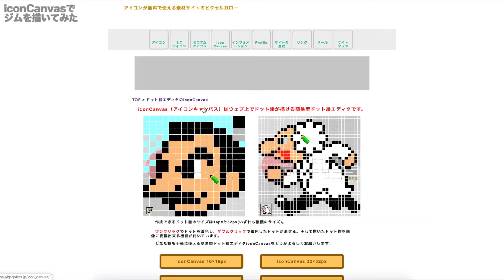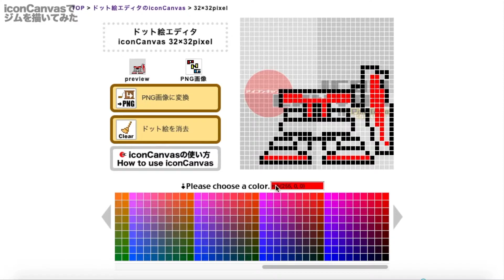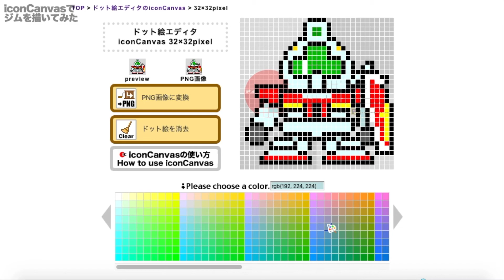【ドット絵】ジムを描いてみた(機動戦士ガンダム) / pixel art - RGM-79 GM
ピクセルガローにあるドット絵エディタ「iconCanvas」で機動戦士ガンダムに登場するモビルスーツ、ジムを描いてみました。(ピクセルガロー未掲載)

0:00 オープニング
0:25 制作開始
1:30 制作途中段階[1]
3:00 制作途中段階[2]
4:24 まもなく完成